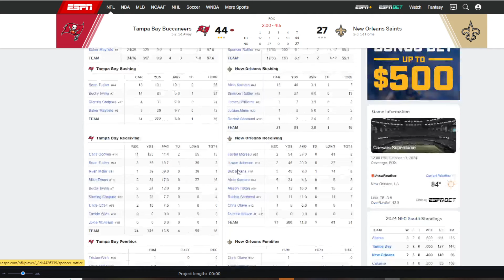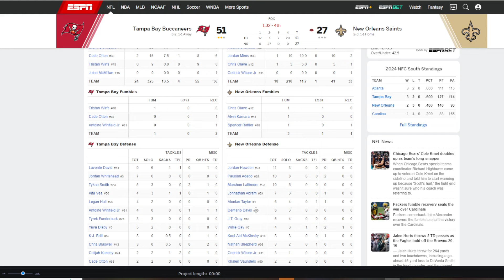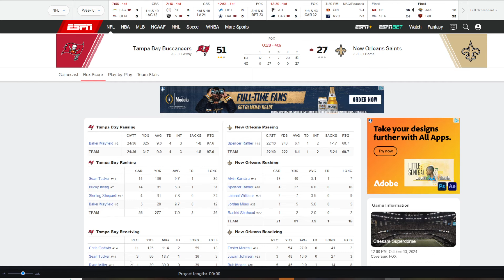The Saints Ned to Fire Dennis Allen Immediately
Follow the Twitch Channel - Twitch.tv/DaBootTragedies
Follow DaBoot on Twitter - Twitter.com/DaBootTragedies

If you really enjoy the channel you can leave a donation in the Thanks Tab! Not required but much appreciated! Same goes for the Membership tab. Both of these donations helps me and the channel grow and makes it better all around.

WELCOME TO THE TRAGEDY!

Would LOVE Your Feedback BELOW!